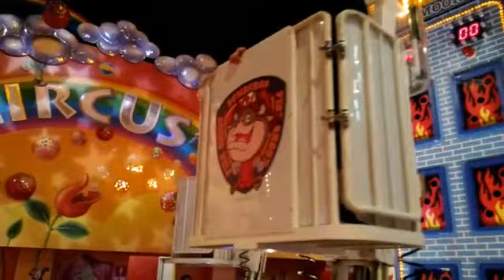こたろう、2016GW志摩スペイン村へ行きました